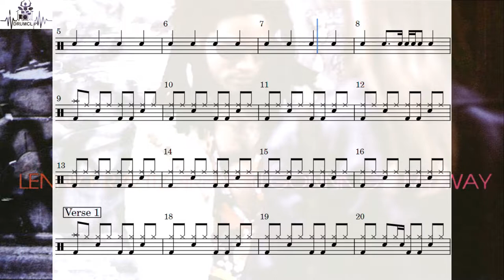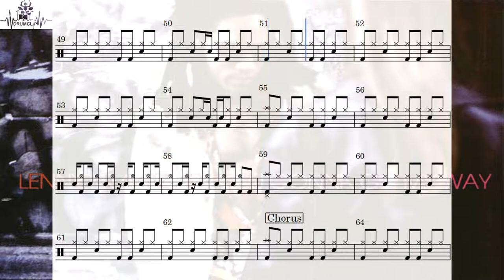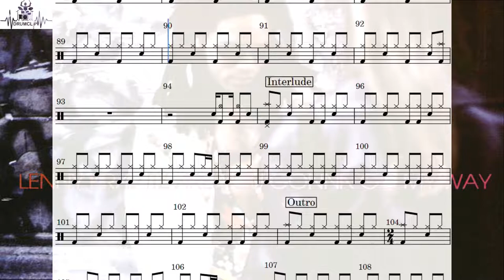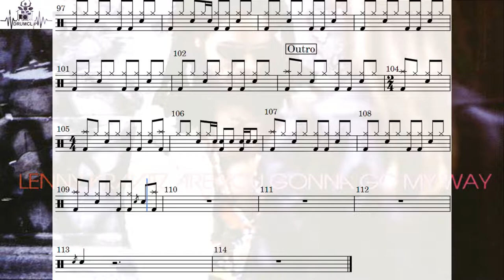Lenny Kravitz - Are You Go my Way (Drum Score)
🎼 Lenny Kravitz - Are You Go my Way (DRUMCLIP)

🎵 Lenny Kravitz - Are You Go my Way
📅 1993
🎚️ 131 (BPM)